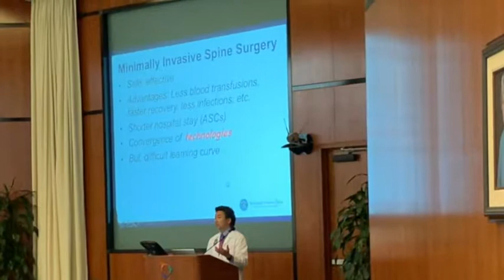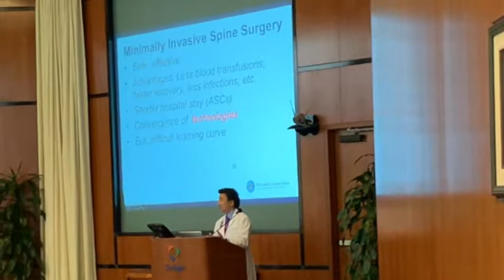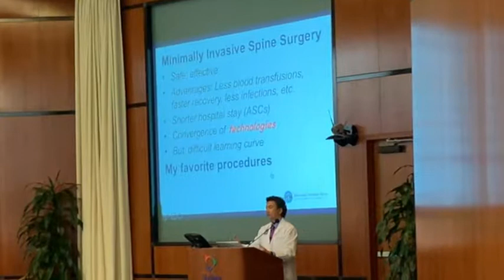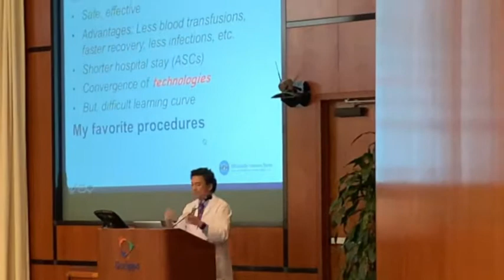Grand rounds with the amazing Dr. Choll Kim (San Diego Spine Surgeon)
Minimally Invasive Spine Surgery: The Role of Lasers, Endoscopes, Image Guidance, and Robotics
1) Describe the biologic basis of minimally invasive spine surgery,
2) Identify patients that will benefit from minimally invasive spine surgery and
3) Review how these new technologies: lasers, endoscopes, image guidance, and robotics contribute to improved patient outcomes.